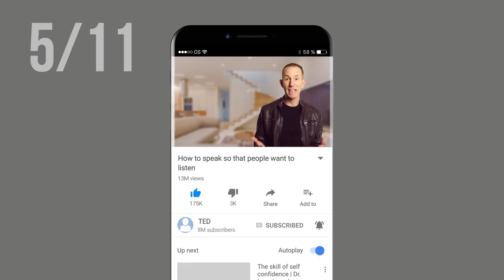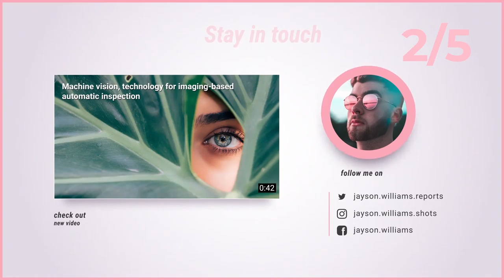YouTube Subscribe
Source File

Application Supported
Premiere Pro

Required Plugins
None required